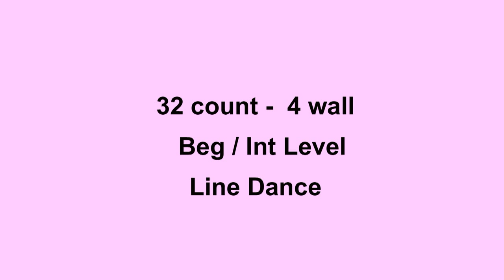No Way - Line Dance (Dance & Teach in English & 中文)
Choreographed by: Robbie McGowan Hickie, UK (April 2011)
32 count - 4 wall - Beg/Int level line dance